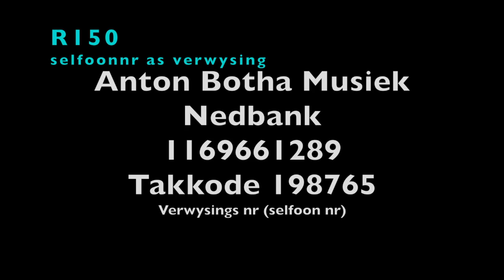Bo Uitkom - Anton Botha (Acoustic)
Dinge gaan swaar, ek weet, maar ons sal bo uitkom! Dag 28!

📆 Album vrystelling: 29 April 2020 20:00 Facebook Live

💿Nuwe album nou beskikbaar op eksklusiewe pre-order.

Die album gaan eers heelwat later op die digitale platforms beskikbaar wees. Vir R 150 kry jy een in die sakkie.
Betalings opsies:
Direkte inbetaling.
Gebruik asseblief jou selfoon nr as verwysing sodat ons jou kan kontak om jou album aan jou te stuur.